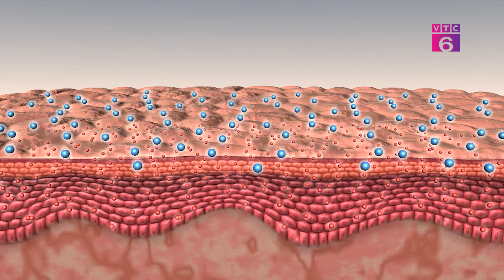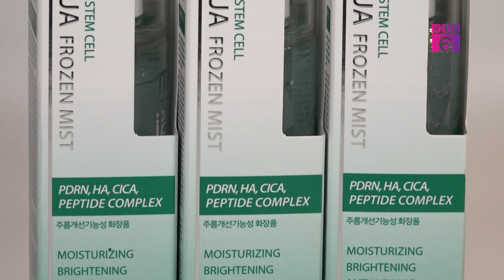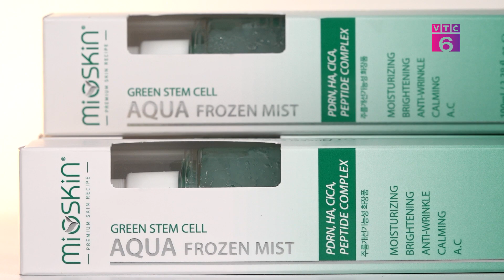[Tiêu dùng 24/7] Mỹ phẩm Mioskin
Là sản phẩm đầu tiên và duy nhất mang công nghệ tế bào nhỏ vào một sản phẩm xịt dưỡng. Sản phẩm Mioskin chứa nhiều tinh chất quý hiếm như Tế bào gốc noãn thực vật, chiết xuất DNA cá hồi, nấm kim cương đen, rễ hoa mẫu đơn, rau má,….mang đến dòng sản phẩm Xịt dưỡng Mioskin có công năng như bức tường bảo vệ da một cách hoàn hảo.
Sản phẩm có nguồn gốc từ Hàn Quốc đảm bảo rõ nguồn gốc, chất lượng, an toàn, phù hợp với mọi loại da và cả nam giới. Với công thức tích hợp 5 in 1, hợp nhất và thay thế hoàn toàn 5 bước dưỡng da cần thiết bao gồm Toner – Lotion – Serum – Eyeserum – Kem dưỡng vào 1 sản phẩm xịt dưỡng nhỏ gọn tiện lợi. Sử dụng xịt dưỡng Mioskin chăm sóc và nuôi dưỡng da chuyện sâu, thay thế các bước dưỡng da cho những người bận rộn, giảm bớt gánh nặng trong việc chăm sóc và lựa chọn các sản phẩm chăm sóc da.

Chương trình truyền hình Tiêu dùng 24/7 phát sóng trên kênh VTC6 Đài truyền hình Kỹ thuật số VTC vào 20h00 hàng ngày.